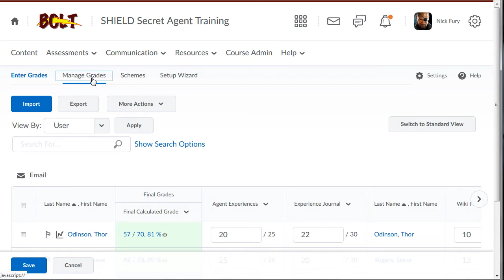BOLT Instructors Apply a Grade Scheme to a Grade Item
How instructors can apply a grade scheme to a grade item in BOLT.